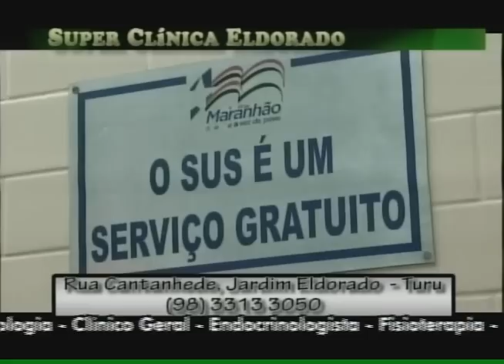Zé Cirilo na Tv 110612 Vaqueira na Bahia e Ribamar Galvão Personal.wmv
Conheçam a melhor vaqueira em atividade nas vaquejadas pelo Nordeste. O personal Ribamar Galvão nos traz mais uma série de exercícios para tonificar as pernas das atletas.